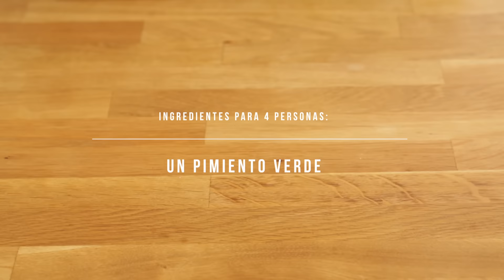Receta BM: Cous-cous de coliflor / BM Errezeta: Azalorearen cous-cousa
[ES] Elaboramos un cous-cous de verduras sin cous-cous, utilizando en su lugar una coliflor rallada.

[EU] Barazkien cous-cousa prestatuko dugu cous-cousik erabili gabe, haren ordez azalore birrinduaz baliatuz.